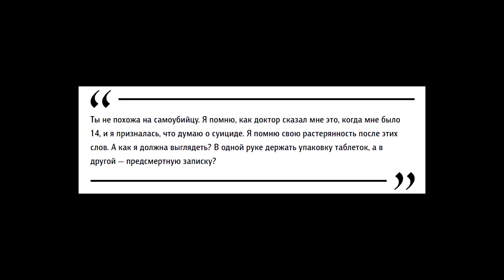ДЕПРЕССИЯ / СТИГМАТИЗАЦИЯ И РОМАНТИЗАЦИЯ ПСИХИЧЕСКИХ РАССТРОЙСТВ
Депрессия. Стигматизация ментальных расстройств. Романтизация психических расстройств.